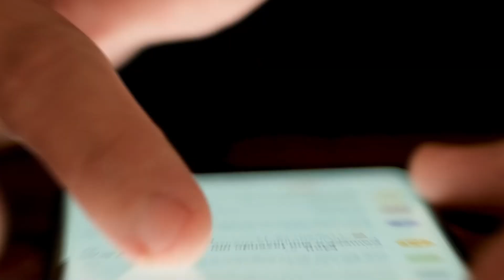Los mejores binoculares de Aliexpress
¿Estás buscando binoculares de alta calidad a un precio accesible? 🔭 En este video, te mostramos los mejores binoculares disponibles en AliExpress, ideales para observación de aves, actividades al aire libre, caza, o simplemente disfrutar de la naturaleza. Hemos seleccionado binoculares que destacan por su claridad, durabilidad y valor por el dinero.

🔥Binoculares profesionales potentes BAK4 HD

🔥Binoculars 90X90 Long Range Bak4 Prism HD

🔥Binoculars 10X25 HD Mini Portable

Una selección de los mejores binoculares en AliExpress, con un enfoque en ampliación, calidad de imagen y comodidad de uso.
Comparativas de diseños compactos, resistentes al agua y con visión nocturna, para que elijas el modelo que mejor se adapte a tus necesidades.
Consejos prácticos para aprovechar ofertas y descuentos, asegurando que obtengas el mejor producto sin gastar de más.

🎯 Este video es perfecto para:
Aficionados a la naturaleza y la observación de aves que buscan binoculares potentes y accesibles.
Aventureros y excursionistas que necesitan binoculares resistentes y fáciles de transportar.
Compradores de AliExpress interesados en encontrar binoculares de alta calidad a precios competitivos.